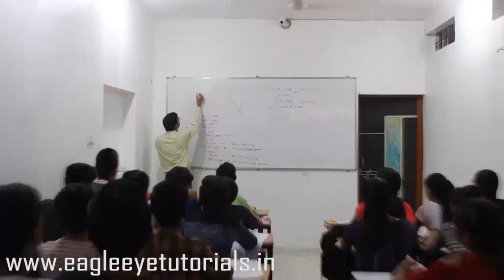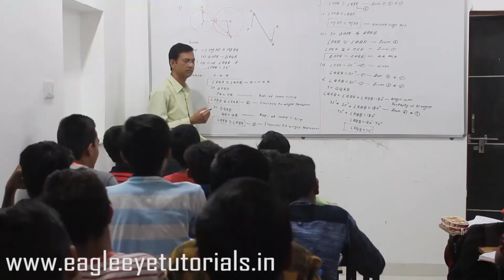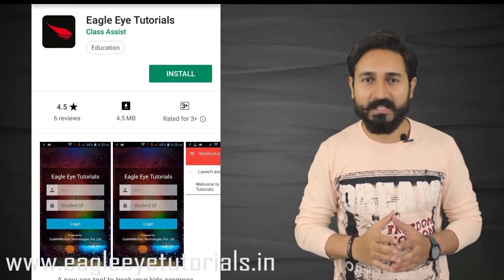YOUR VISION CREATE YOUR FUTURE.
Are you really confuse to choose which classes is best for foundation cources & classes for std.VIII ,IX, X, XI, XII, IIT-JEE & NEET entrance examination.Best option now available for you in your home city 'NAGPUR' in Vidarbha. Don't think more take a action now to join 'Eagle Eye Tutorials' for to generate better futere of your ward.